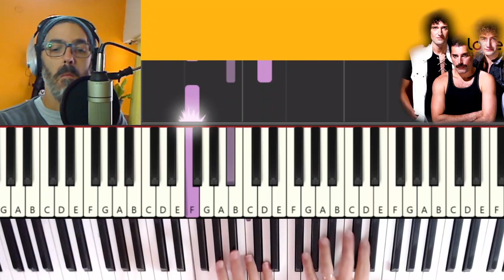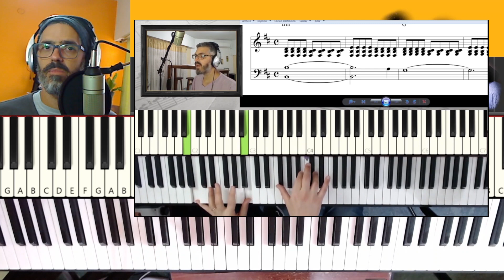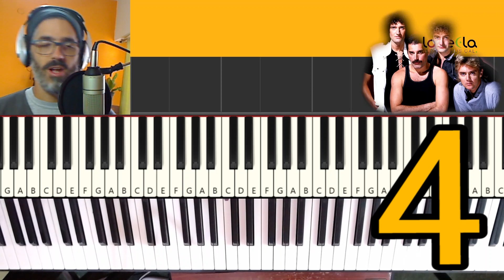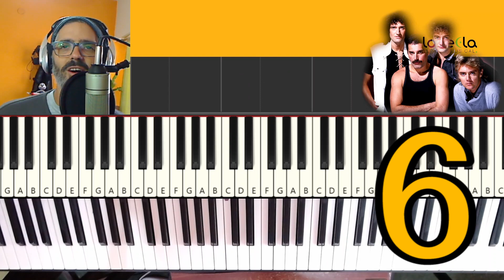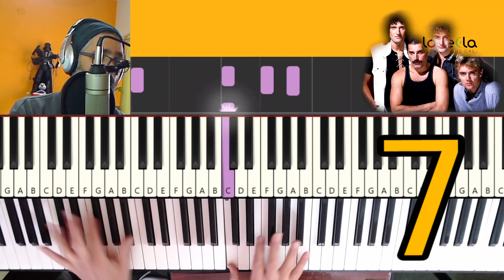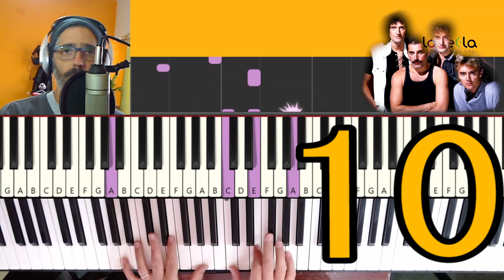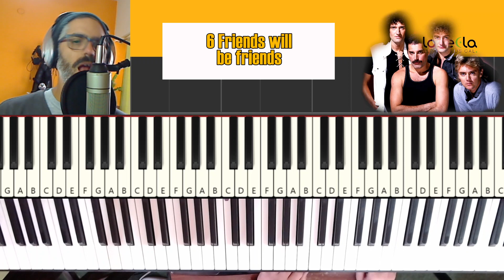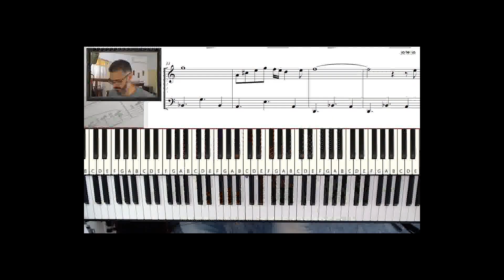🤯¿ Cuántos temas de QUEEN reconocés escuchando SOLO los ACORDES? 🤔 Freddie Mercury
Descubrí el curso  on line
👑"QUEEN AL PIANO"

Si sentís la necesidad de apoyar a la Tecla 👇
🇦🇷Desde Argentina por Mercado Pago: